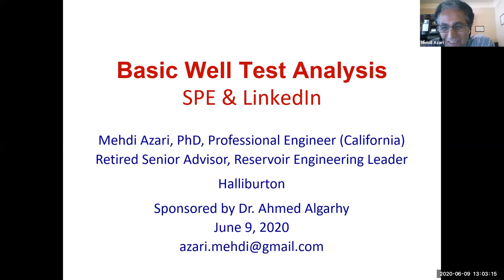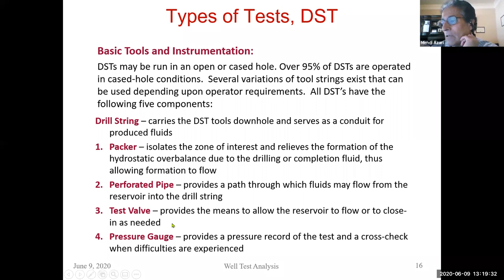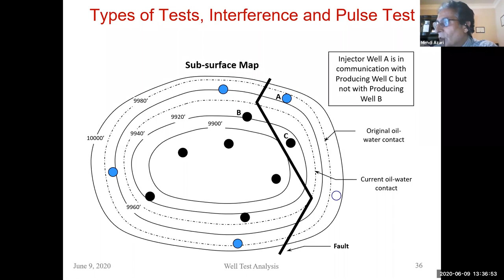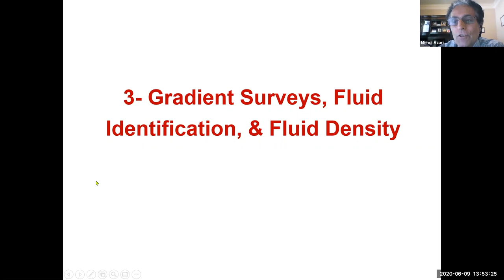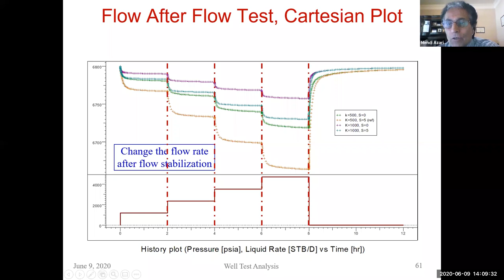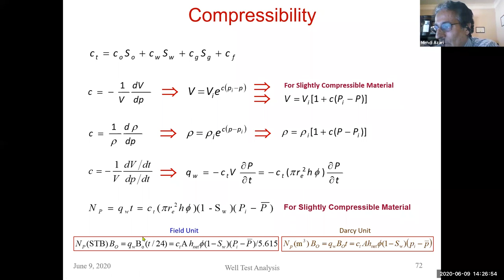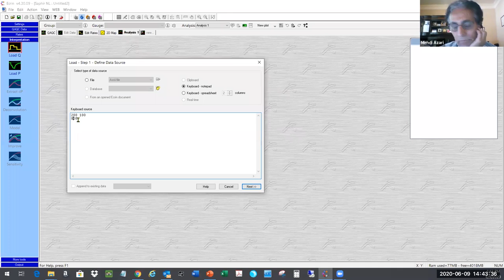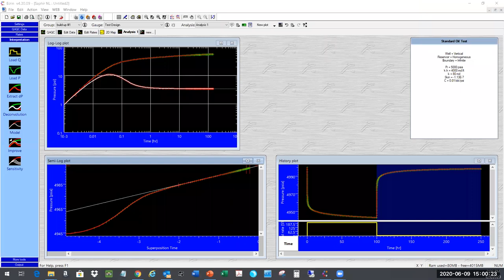Well Test Analysis, Dr. Mehdi Azari